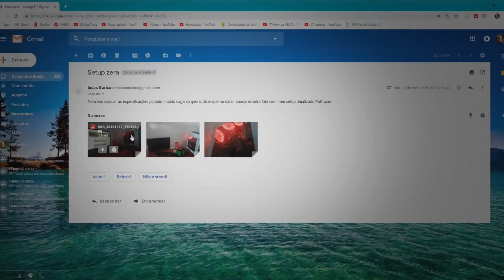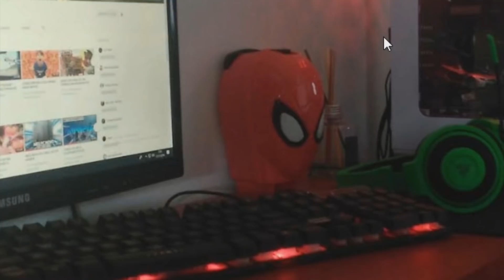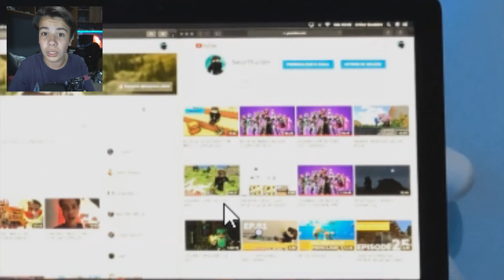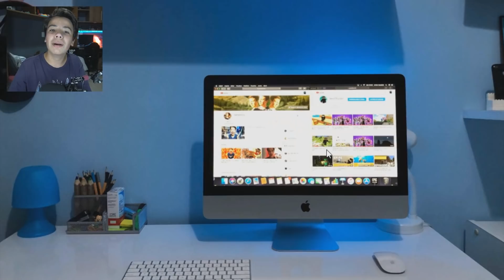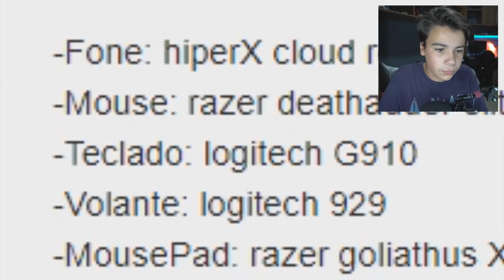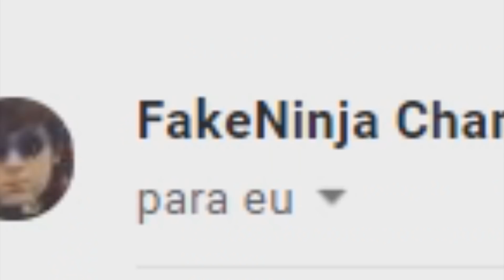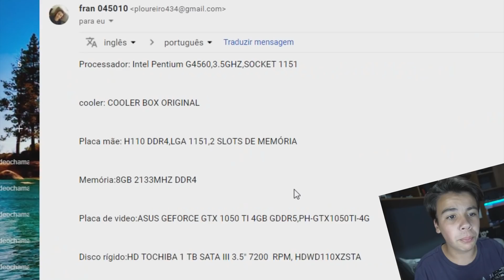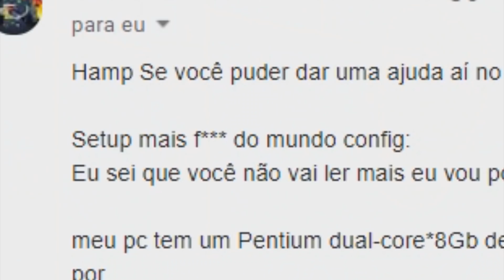SETUPS DOS INSCRITOS 4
LEIA A DESCRIÇÃO E GANHE UM BRINDE!
Grupo do canal no discord:
Site do canal:
Me segue!